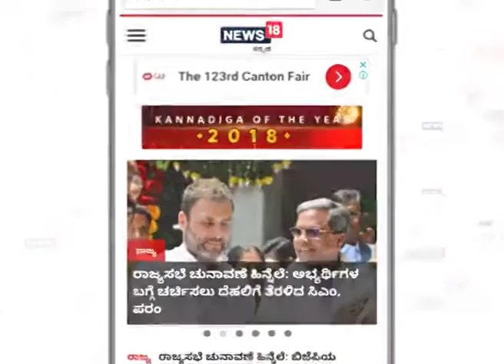In Conversation With P Gowri Shankar on Athiti-News 18 Kannada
Gowri Shankar for ever ready to share knowledge converses with Navitha Jain on Athiti-News18 Kannada Channel. Thank you to the team for making this possible.